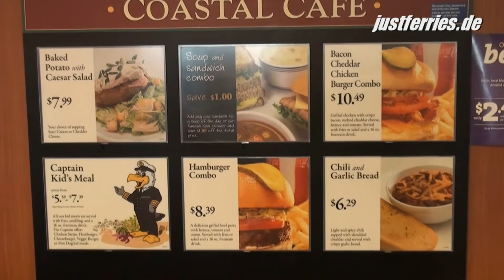Passage QUEEN OF BURNABY, Powell River - Comox (BC Ferries)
BC Ferries
09/2012
HD

If I do not recognize that you have dealt with the issue of ships, you will not receive a reply).

►BTC: bc1qk7d8qmrde35dxv42y0l5g4xxyd4q6q3hllgp65
►ETH: 0xE2b477CE35eA2e0BB28ea6814264E41443b7dFaC